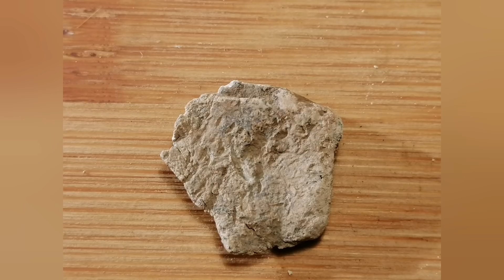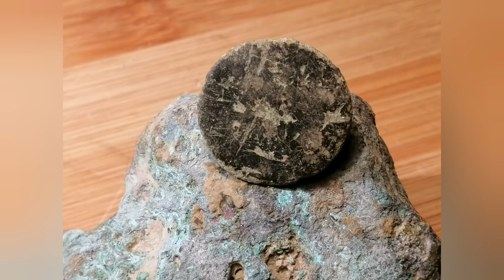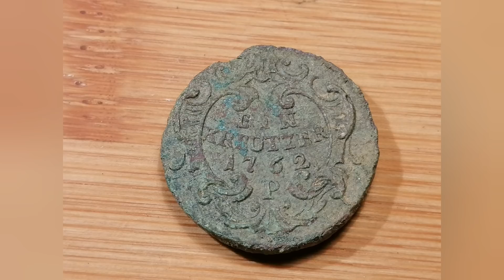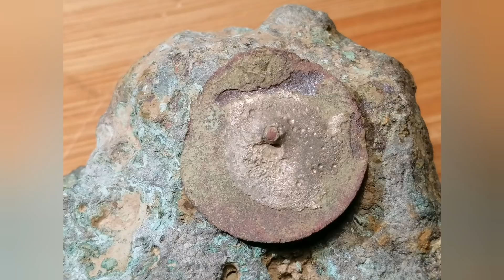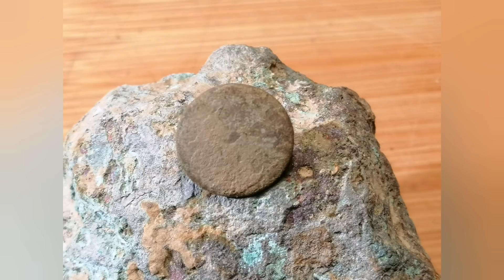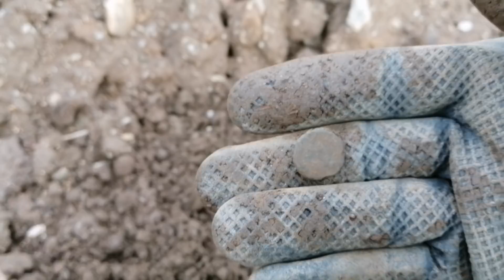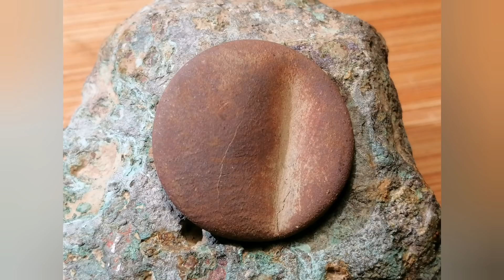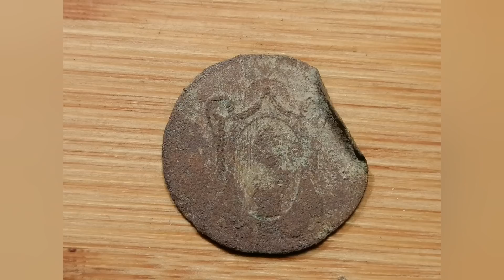TOP Funde auf dem Schlachtfeld des 30 jährigen Krieges Sondeln Minelab E-Trac Schatzsuche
Super Sondelrunde auf dem Schlachtfeld mit super Funden, Silber, Münzen, Knöpfe und wieder etlichen Musketenkugeln.